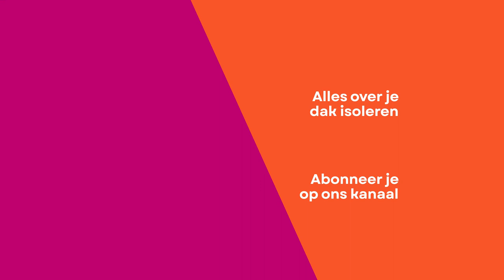Je dak zelf isoleren